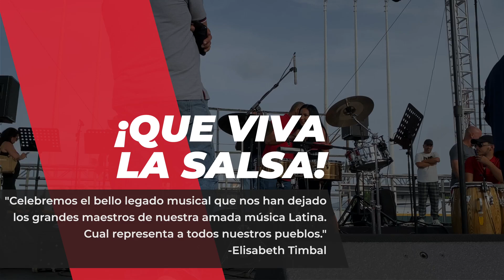con Edwin Clemente (en ensayo)